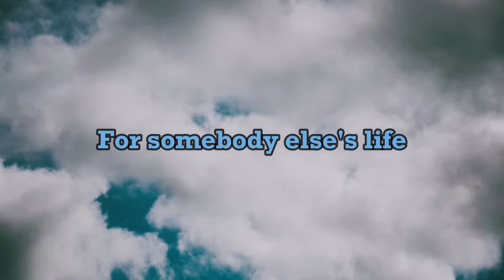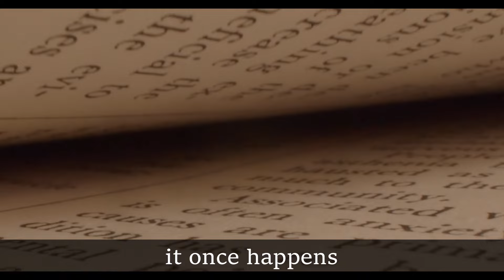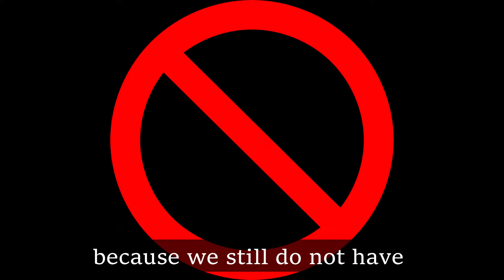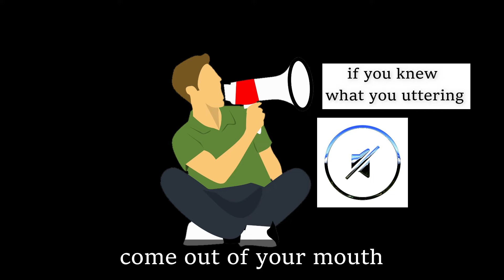Is Suicide Justified? | SADHGURU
Namaskaram,

The person wants to know from sadhguru that
Is it okay to suicide?
if someone struggling in life and got a bad deals in life then
can he shut this life?
can he restart the new one?
Is suicide Justified?